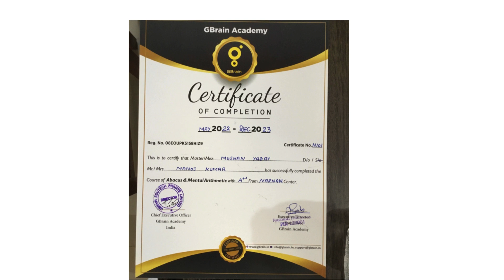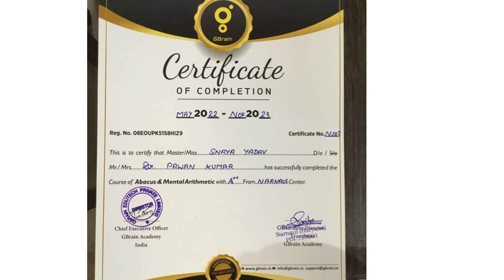Abacus Batch has been Completed, some Memorable photos of it || Abacus classes || Abacus for kids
GEET ABACUS NARNAUL : Abacus Batch has been Completed, some Memorable photos of it || Abacus classes || Abacus for kids ||